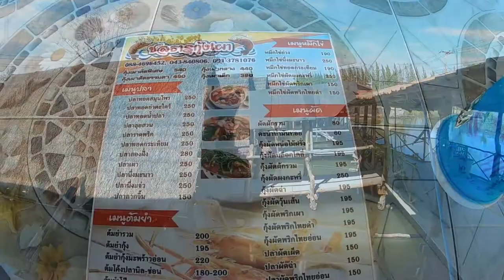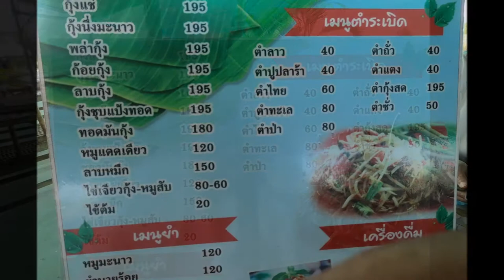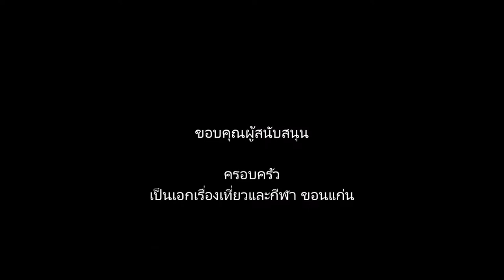ร้านอาหารแนะนำชลธารกุ้งเผา-ยางตลาดกาฬสินธุ์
ตั้งอยู่บริเวณทางโค้งซ้ายมือ มาจากโรงพยาบาลยางตลาดมุ่งหน้าไปขอนแก่น ประมาณ 4 กิโลเมตรก็ถึงแล้วครับ อาหารอร่อย กุ้งสดๆ ย่าง ผัดฉ่าย ข้าวผัดกุ้ง ฯลฯ ราคาเป็นกันเอง คุ้มค่า